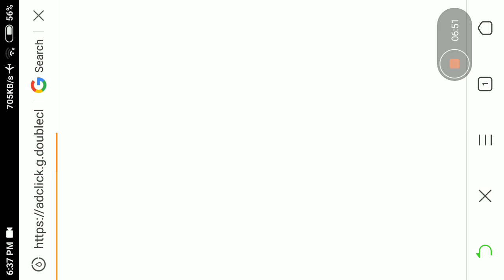Modern combat 5 playing in xiaomi redmi 4x